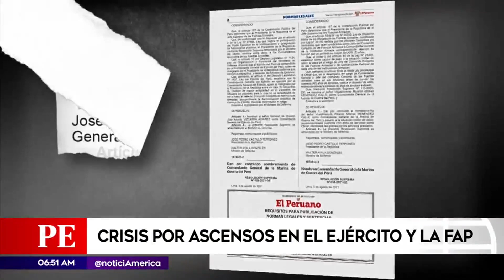Crisis por ascensos en el Ejército y la FAP | Primera Edición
Las revelaciones de intromisión en ascensos en el Ejército y en la Fuerza Aérea ha generado una nueva crisis en el gobierno. El ex comandante general del Ejército José Vizcarra denunció presión por parte del presidente Castillo y el ministro Ayala para hacer ascender a dos coroneles.

Juntémonos Más.